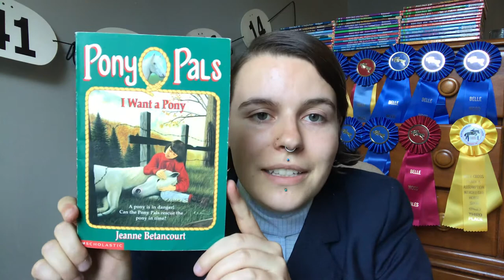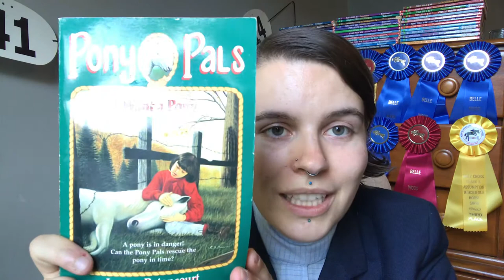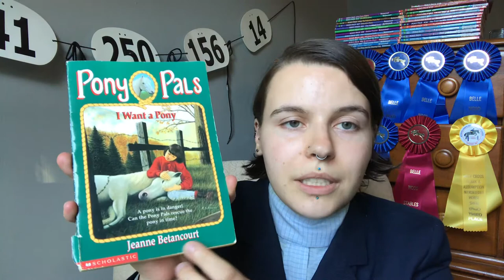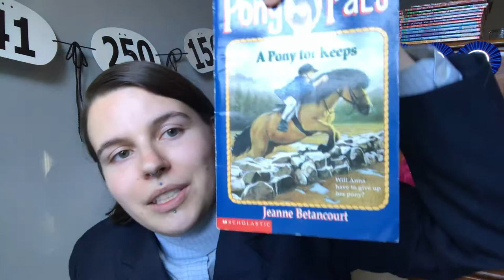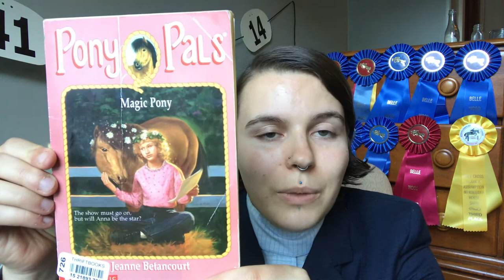I'm Going to Read Every Pony Pals Book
Do you like ponies? Do you like pals? Well you're in the right place. I'm going to read and review every book in Jeanne Betancourt's Pony Pals series, so let your 90s kid, pony-loving heart run wild with me.